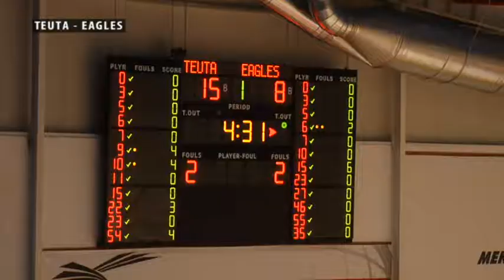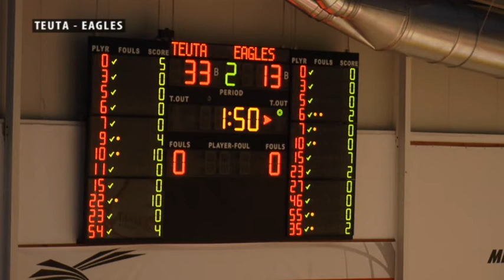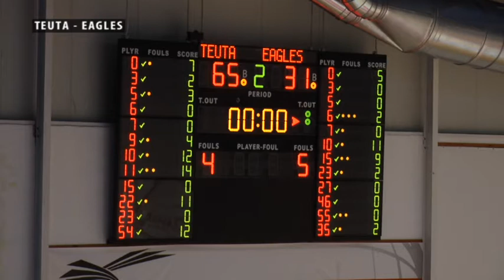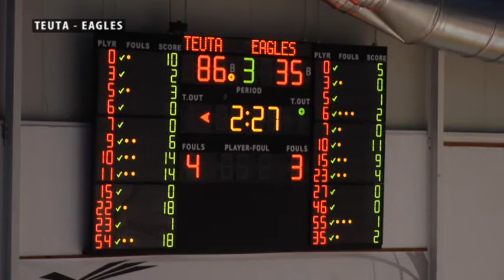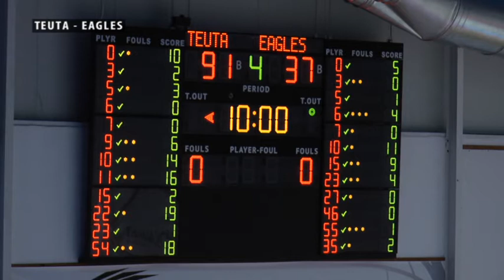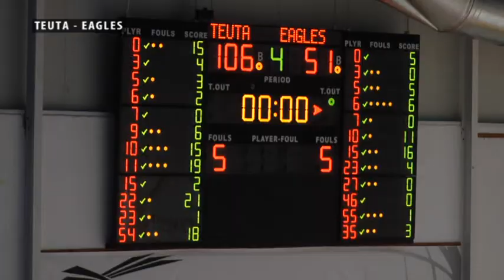Basketboll Teuta Eagles 106 51 Dt 18 Prill 2021